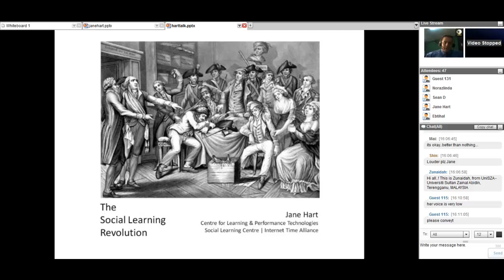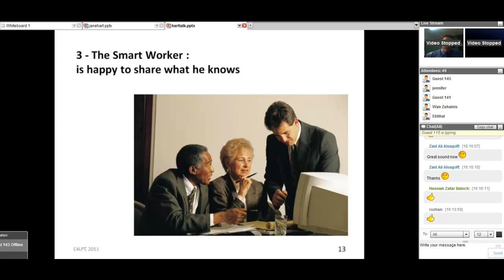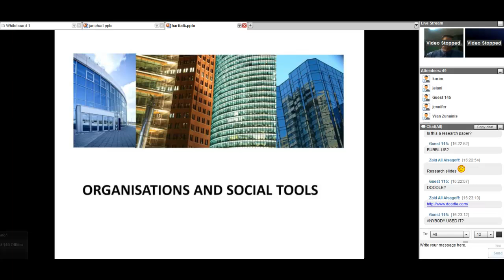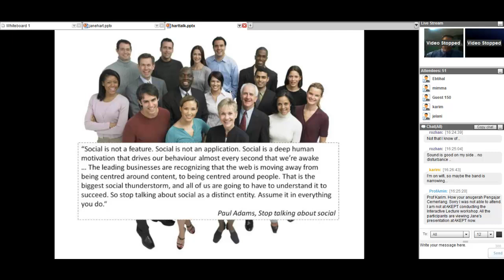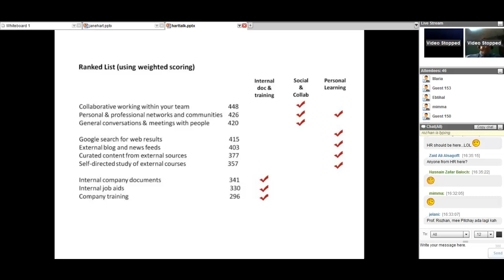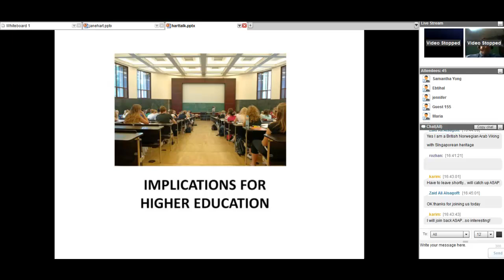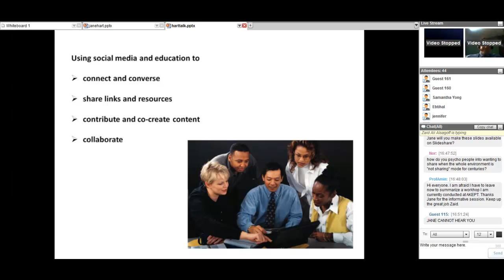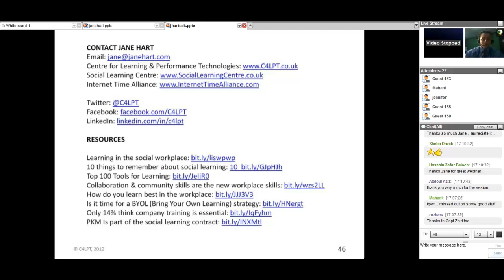Social Learning Revolution (Jane Hart)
Social learning happens everyday -- naturally and continuously -- as we converse with our friends and colleagues -- both inside and outside organisations. Social media tools can play a useful part in training (including e-learning), but more importantly they are a powerful way for people to connect, share, collaborate and learn as they do they jobs in the workplace. In this talk Jane discussed how Learning and Design (L&D) specialists need to broaden their role to support this important, and often overlooked area of workplace learning.